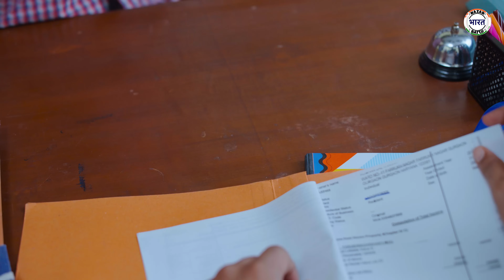Bijli Ka Jhatka || बिजली का झटका || Nazarbattu भारत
Cast -
Jaspal Sharma
Dinesh Singh
Abhilash Pandey
Shefali Sharma

Producer:
Ameen Khan

Directed By:
Abhinav Tiwari

Written by:
Dinesh Singh

Creative Head:
Umesh Rajpoot

Intern Asst. Director:
Piyush Pundir

Director Of Photography:
Deepak Shharma

Edit & Color Grade
Anwar Azam

Assistant DOP:
Jitender Tripathi
Aryaman Mathur
Shivam
Rajat Chhetri

Intern Asst. DOP:
Pallabi Naskar

Thumbnail:
Anwar Azam

Spot:
Pravesh